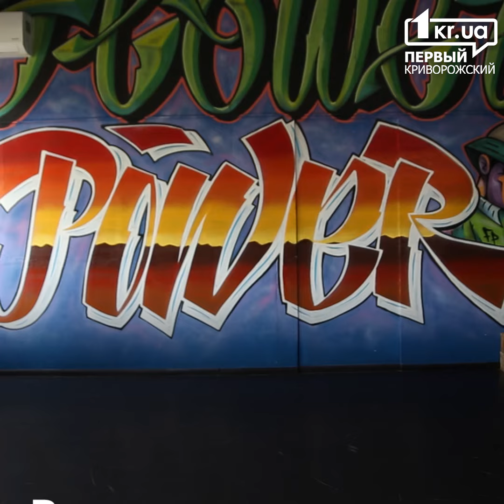Свадебный танец: мастер-класс от криворожских танцоров | 1kr.ua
В видео используется композиция "Подих" - Jamala

Супружеская пара и основатели школы танцев «Flower Power» в Кривом Роге Максим Полоз и Анастасия Муза поставили простой свадебный танец в стиле New style hustle.